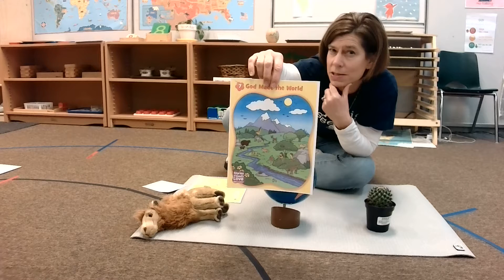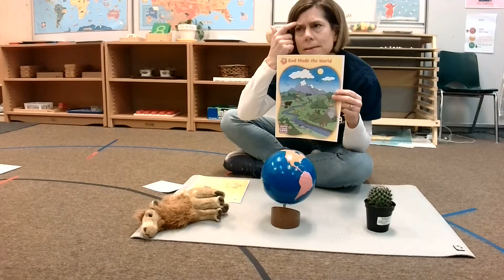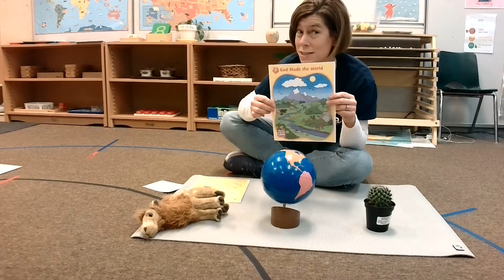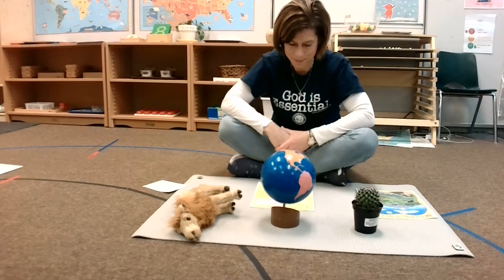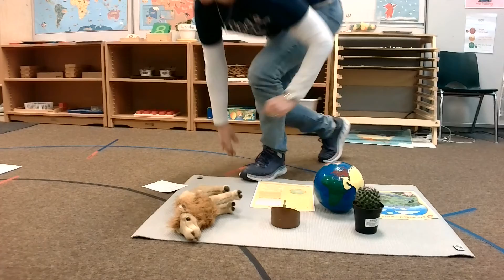God Made the World